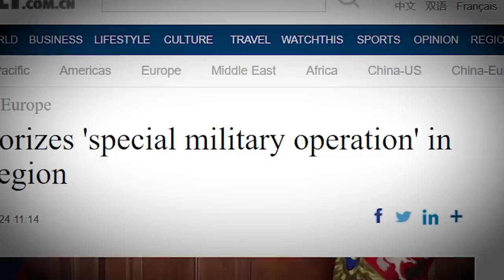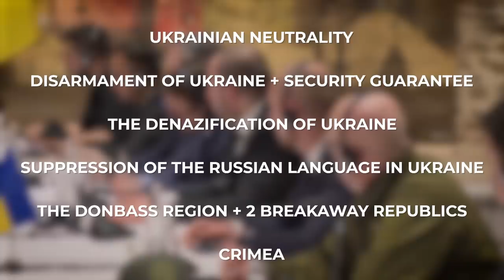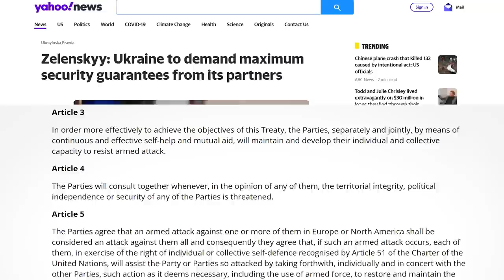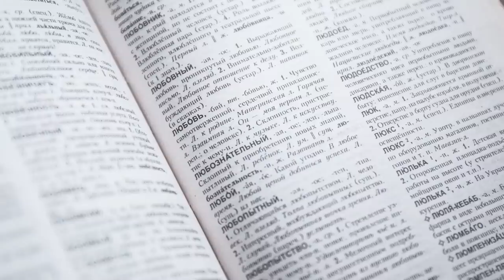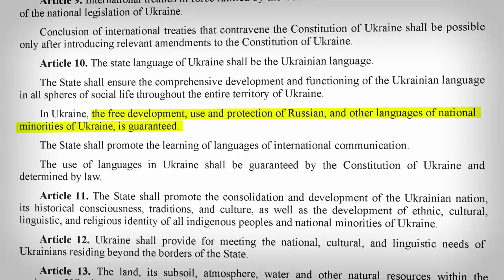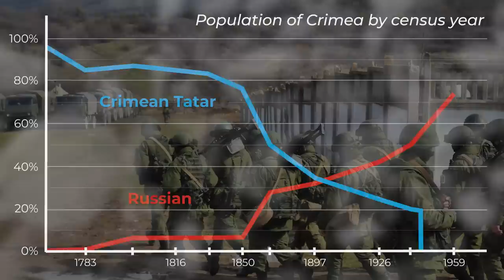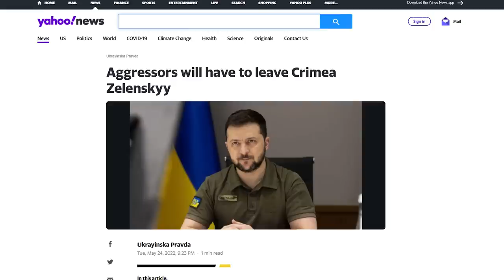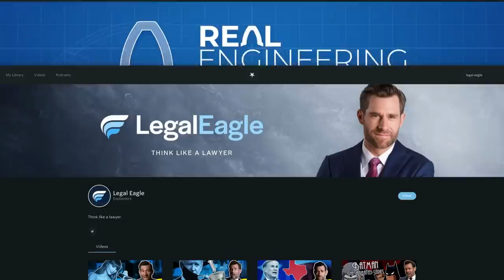How the War in Ukraine Will End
Sign up to CuriosityStream for just $14.79 for a whole year
Also get access to Nebula through the bundle deal.

In this video, I look at how the war in Ukraine might come to an end. After first looking at a few quick scenarois, I focus mostly on a diplomatic solution to ending the conflict and the main points of contention that will need to be addressed. These can be divided into 6 different points:

0:00 Intro
2:07 Ukrainian neutrality
4:05 Security guarantee and disarmament
6:00 Denazification of Ukraine
8:17 Suppression of the Russian language in Ukraine
12:21 The Donbas and the two breakaway republics
14:20 Crimea

Be sure to check out RealLifeLore's Modern Conflicts series on Nebula, and Apocolypse Stalin on CuriosityStream for a deeper understanding of the conflict.

Select imagery from Getty Images

Ending footage courtesy of AP archive

Maps built with GEOlayers and MapTiler